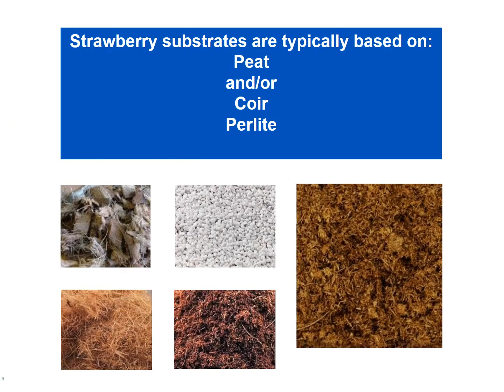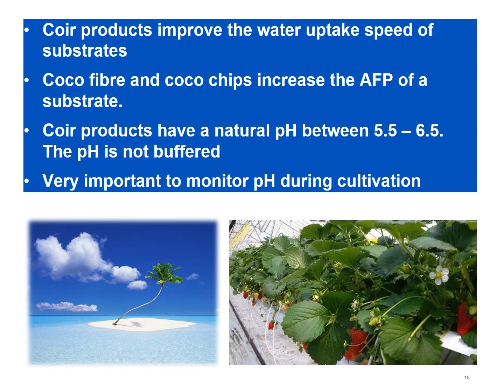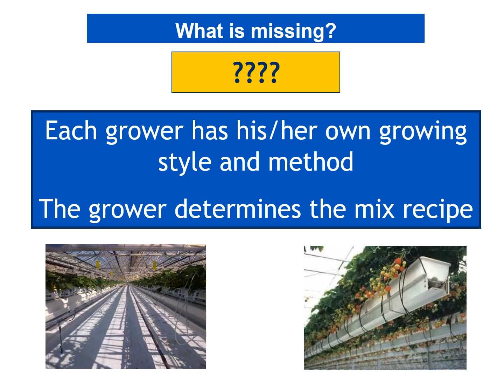Strawberry Substrates - from A.M.A.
This PowerPoint presentation is from a talk given by A.M.A.'s Shawn Mallen & Rick Bradt at the Canadian Greenhouse Conference Strawberries Under Cover Session, October 12, 2016 in Niagara Falls, ON. It's a basic introduction to those thinking of, or just entering, greenhouse or tunnel grown strawberry production.
You will hear over and over again that the substrate is very important when moving to production off the ground.  This presentation may help you to understand a little more about strawberry substrates.  We'd be happy to help.